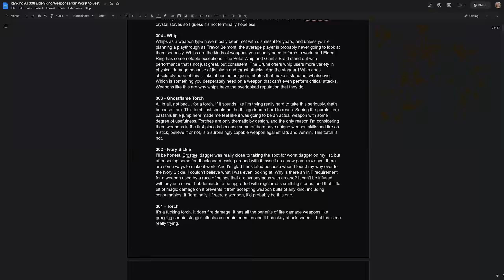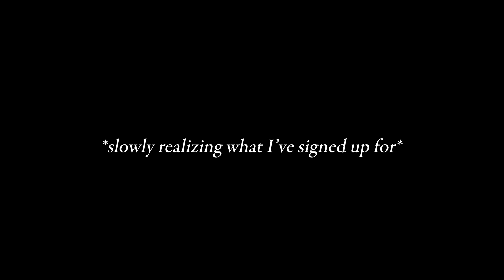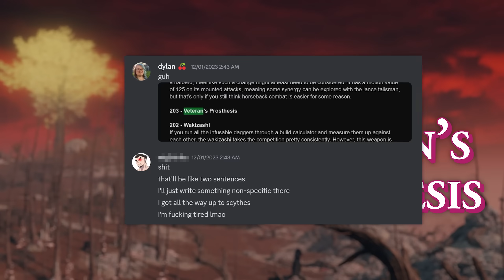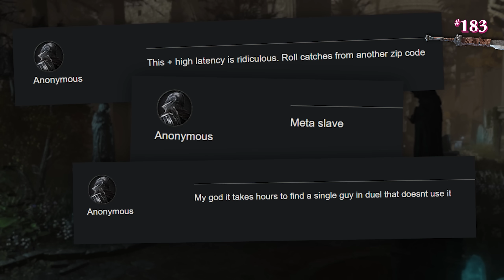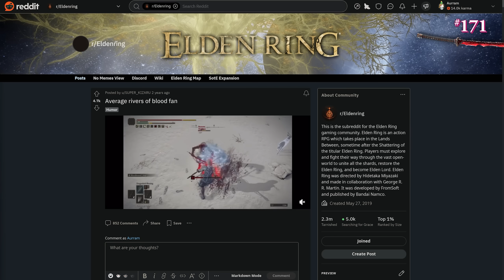Ranking ALL 308 Elden Ring Weapons From Worst to Best... (Pre-DLC)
📜 - - - DESCRIPTION - - - 📜
All weapons were ranked with all kinds of different criteria in mind. How fun the movesets/animations are, how effective they are against however many types of enemies, damage, range, consistency, just about everything down to how they look artistically. Which means you absolutely should not use this video as your only source for this topic. As always, I try as hard as I can to be objective, but with a video this enormous in size, points will have holes and details will be skimmed.

⛏️ - - - PEOPLE WHO WORKED ON THIS - - - ⛏️
Editor: @AuramAlexander
Weapon Asset Animations: @clevererraptor6

⏱️ - - - TIMESTAMPS - - - ⏱️
00:00 - Begin!
02:09 - F Tier (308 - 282)
15:49 - D Tier (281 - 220)
45:59 - C Tier (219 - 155)
1:18:52 - B Tier (154 - 95)
1:50:28 - A Tier (94 - 31)
2:22:27 - S Tier (30 - 1)

Finally, thanks to everyone who waited patiently for this one. I think it was an unspoken rumor that I was going to end up doing this by the end of the year, so I hope everyone enjoyed playing this in the background while you got work done because that's the only way you're making it to the end.